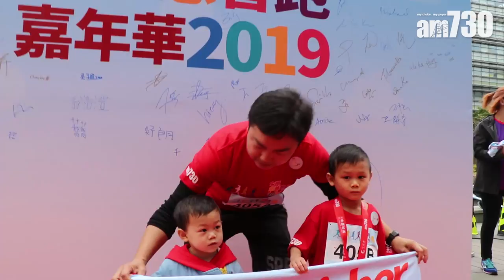中原慈善跑 齊助SEN學童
【有得跑有得玩幫到人 —— 中原慈善跑】
由am730主辦、中原地產及中原薈冠名贊助的中原慈善跑嘉年華，今早在大埔科學園舉行。賽事分10公里、3公里及1公里親子跑，吸引不少跑手參加，場面熱鬧。

除慈善跑外，同場亦舉行嘉年華，有歌星表演，場內又設有攤位遊戲、手作坊、魔術表演，跑手親友及市民到場為跑手打氣之餘，亦參與嘉年華活動。

今次活動所籌集的款項，將捐贈予救世軍天鑰家庭及兒童發展中心，協助特殊學習需要(SEN)學童及其家庭支援服務的有關用途。

政務司司長張建宗今早擔任主禮嘉賓，致辭時提到今年已是第三年出席中原慈善跑，感到心情興奮，因活動既可讓市民做運動，所得善款亦可支援有特殊需要的兒童，一舉兩得，而今年政府已預算撥出9億元教育開支支援有特殊需要小孩。

bmgproductionmusic